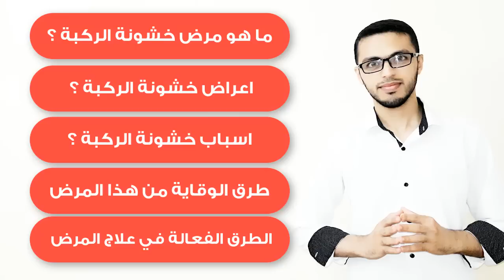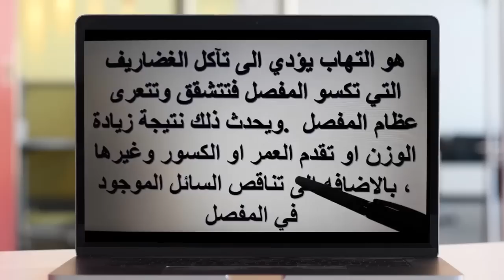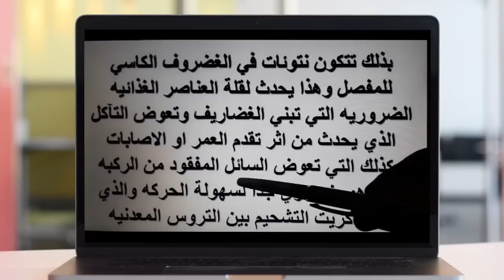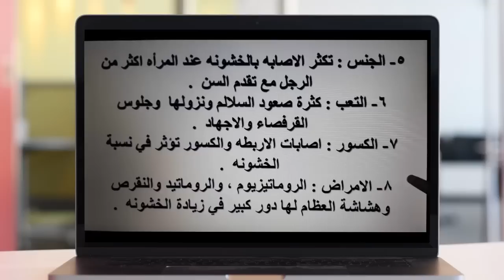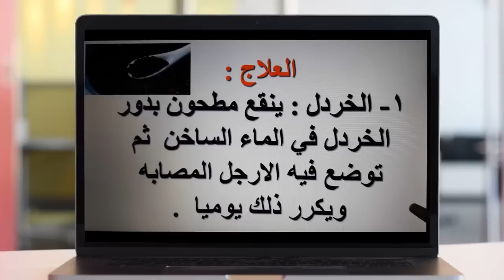افضل الزيوت والوصفات لعلاج خشونة الركبة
اهلا وسهلا بكم اخوتي جميعا .. سنتعرف في هذا الفيديو علي :
- ما هو مرض خشونة الركبة ؟
-اعراض خشونة الركبة ؟
-اسباب خشونة الركبة ؟
-طرق الوقاية من هذا المرض
-اهم الطرق الفعالة في علاج هذا المرض ..
--شراب // تدليك // خلطات
هذا الشرح مقدم من الاستاذ اسماعيل , حيث صرح لي ان اشارك لكم هذا الفيديو كي تعم الفائدة على الجميع